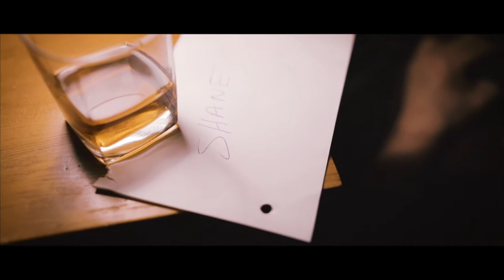Shane McNulty Inside Out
Video of Inside Out